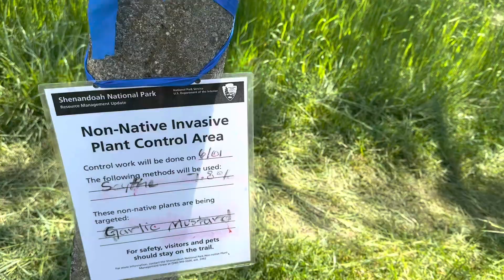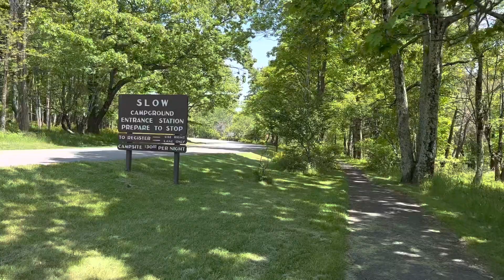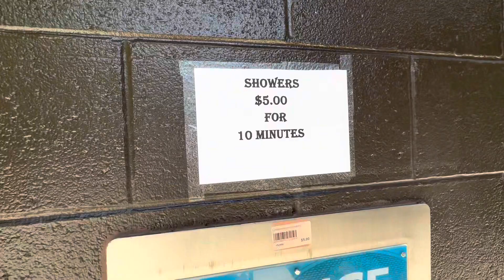Day 65 - Still hiking through Shenandoah where there are many deer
Stayed in a park campground in Shenandoah National Park and was able to do laundry and take a shower